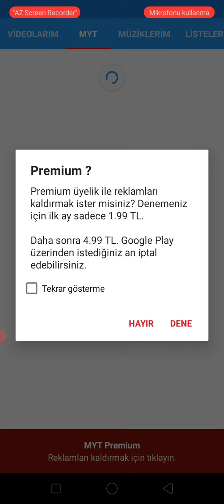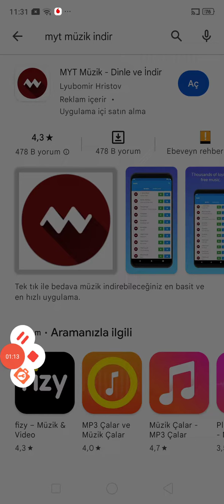internetsiz şarkı nası dinlenir